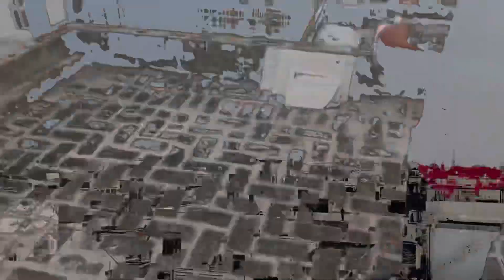DESI PATANGBAAZ 🪁🔥| CUTTING KITES 🪁|PART-2 | MONOKITE 🧵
Welcome to an exhilarating journey into the skies with our ultimate kite flying and cutting extravaganza! Get ready to soar high and experience the thrill of kite battles in this adrenaline-pumping adventure.

🪁 **Kite Flying 101:** Learn the art of kite flying from the basics to pro-level techniques. Discover how to choose the perfect kite, master the different types of launches, and harness the wind's power to keep your kite dancing in the sky. We've got everything you need to know, from controlling the strings to executing impressive maneuvers.

💥 **Kite Cutting Showdowns:** Dive into the heart-pounding world of kite cutting battles. Witness the intense competition as skilled flyers engage in strategic maneuvers to cut down their opponents' kites. Explore the various cutting techniques and the razor-sharp precision required to emerge victorious in these high-stakes battles.

🎥 **Exclusive Footage:** Immerse yourself in breathtaking visuals as we showcase stunning aerial views of kites gracefully gliding through the clouds. Witness the intensity of the battles as kites maneuver and clash in a spectacle of skill and precision.

🌬️ **Wind Mastery:** Uncover the secrets behind harnessing the wind's power to control your kite with finesse. Learn about wind patterns, how to adapt to changing winds, and the tips and tricks to keep your kite soaring gracefully in even the trickiest conditions.

🏆 **Champion Stories:** Meet the champions of the kite flying and cutting world. Hear their inspiring stories, learn from their experiences, and glean insights into what it takes to reach the top in this thrilling sport.

🌐 **Community & Culture:** Explore the rich cultural heritage surrounding kite flying across different countries and regions. Discover the diverse traditions, celebrations, and festivals where kite flying plays a central role, uniting people in a shared passion for the skies.

✨ **Why Watch?** Whether you're a seasoned kite enthusiast or a curious newcomer, this video promises an exhilarating experience. It's an educational, entertaining, and visually stunning journey that will leave you itching to grab your own kite and take to the skies.

So, buckle up and prepare for an unforgettable ride through the clouds with our action-packed, informative, and thrilling kite flying and cutting extravaganza!

Your Queires

Kites
Kite Cutting
Desi Patangbaaz
Patangbazi
Expert
Makar sankranti
makarsankranti special
Kites Flying
Celebrations
Kites
Kites Fight
Skyhigh Fight
Sky Kites
Ultimate Kites Fight
Ultimate Kite Flying

❤️Jai Shree Ram❤️agaate